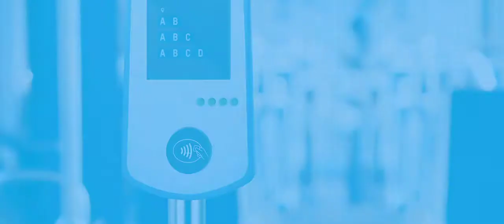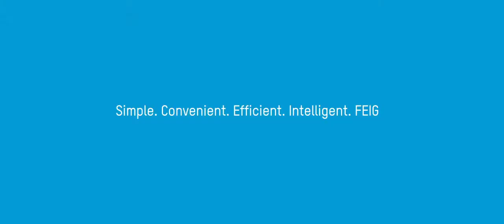FEIG Divisions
For more than 50 years, FEIG ELECTRONIC is a development partner and specialist in contactless Identification (RFID), electronic control systems, traffic sensor systems and payment terminals. Based in Weilburg, Germany and with a workforce of around 400, the company contributes to advancements in technology with innovative solutions for a wide range of applications and industries.